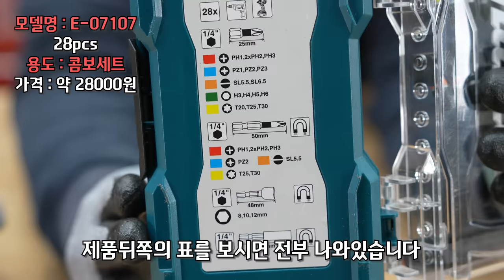나에게 필요한 비트 세트는?! 가격과 구성까지 모두 완벽한 빗트날 공구세트 드릴비트 추천#drill bit#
올해마지막 영상은, 많은 분들께서 문의를 주셨던

괜찮은 비트세트 소개 영상입니다,

마끼다라는 브랜드에서 정말 가지각색 종류의 비트세트가

출시가되어있으니깐요,

혹시나 나에게 필요한 제품이 있는지 한번 살펴보셔도 좋을거같습니다,

올한해도 너무너무 감사하구요,

2023년 새해복많이받으시고, 하시는일들 잘되시기를,

늘건강하시기를 바라겠습니다^^